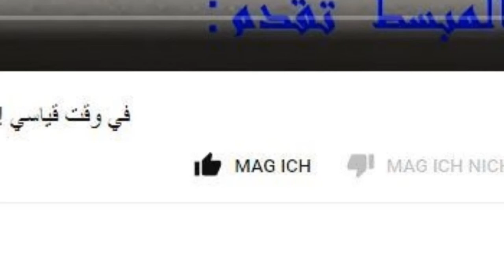كوكا او فطيرة محشوة لذيذة جدا مورقة بدون مجهود بشكل جميل سهلة وسريعة التحضير رائعة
المطبخ المبسط يقدم لكم وصفة فطيرة راقية لكم او للضيوف محشوة والمذاق ياسللام

المقادير

للحشوة سنحتاج الى
بصلة
حبتي فلفل
فصين ثوم
القليل 100 غرام الشومبينيون اختياري

ملعقة كبيرة من الكزبرة
250 غراما من اللحم المفروم
ملعقة كبيرة صوص الصويا اختياري
القليل من زيت الزيتون
ملعقة صغيرة من الكمون
نصف ملعقة صغيرة من الابزار
ملعقة صغيرة من الفلفل الاحمر الحلو
نصف ملعقة صغيرة من الزنجبيل
الملح حسب الذوق

العجين المورق بدون توريق سنحتاج

500 غرام من الدقيق الابيض
بيضة
200 غراما من الزبدة
ملعقة صغيرة من الخل
ملعقة صغيرة من الملح
100مللتر من الماء او نصف كاس صغير